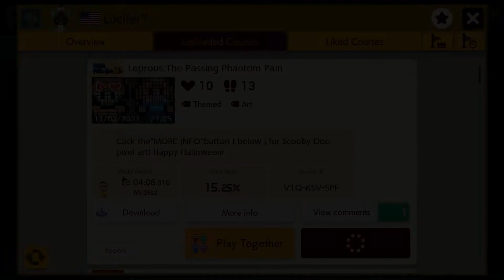Leprous: The Passing Phantom Pain (Super Mario Maker 2)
Lucifer is back with a follow-up to "Scooby Doo & The Scary Boos" ), in which the player character needs to move back and forth while sandwiched between two shifting stacks of boos.